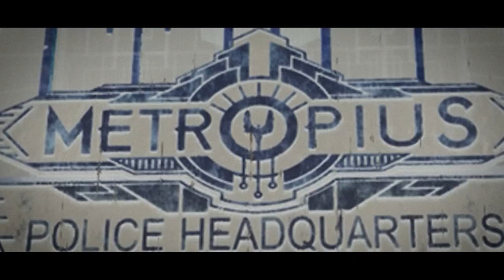Metropius: Sci-fi Dieselpunk World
You asked for it!  Here's more from Metropius.  or join the Metropian community on Discord